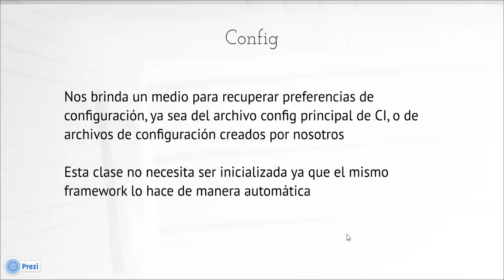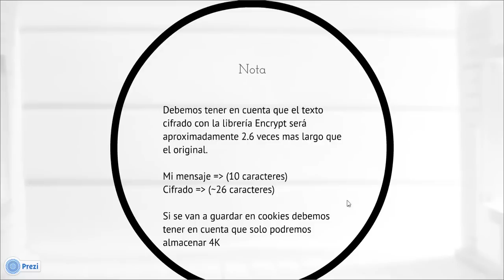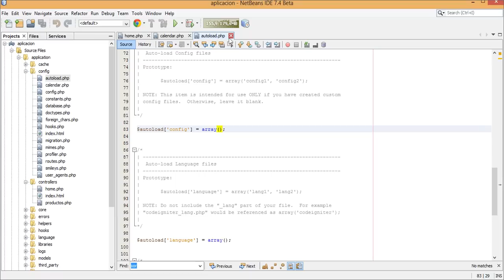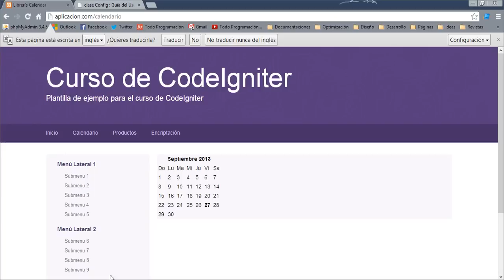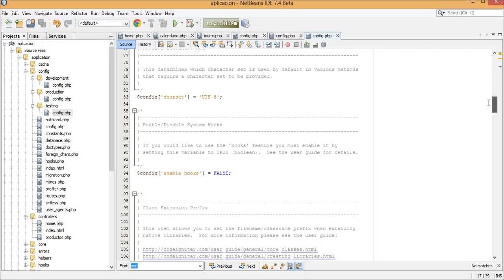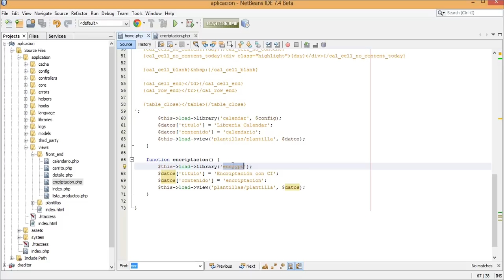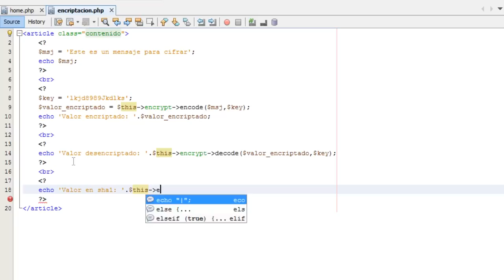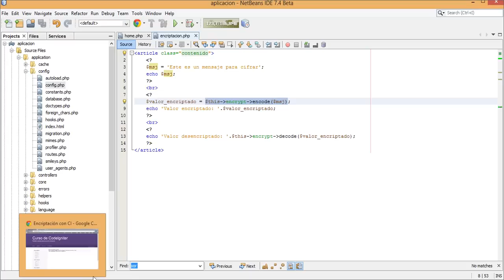10. Librerías (Config y Encrypt) - Curso de CodeIgniter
En esta nueva entrega del curso de CodeIgniter estaremos trabajando con dos librerías muy interesantes: una es la librería Config la cual nos permite crear archivos de configuración personalizados para nuestras demás librerías o para cualquier situación que los necesitemos, además de poder tener configuraciones independientes para cada uno de los entornos que utilicemos (desarrollo, pruebas y producción); y la librería Encrypt, que como su nombre lo indica, nos permite encriptar o cifrar datos para hacerlos más seguros y difíciles de descifrar.

Además la librería encrypt a diferencia de md5 y sha1 nos permite desencriptar los datos en caso de que necesitemos hacerlo. La seguridad tanto del proceso de encriptado como el de desencriptado está garantizada gracias a la utilización de un encryption key o llave de encriptación por parte de CodeIgniter para llevar a cabo tal fin. Dicha llave es configurada en el archivo config.php de CI.